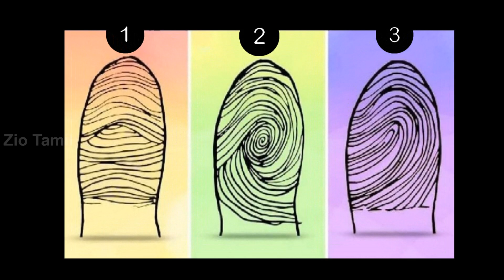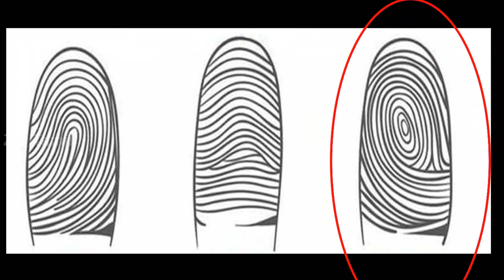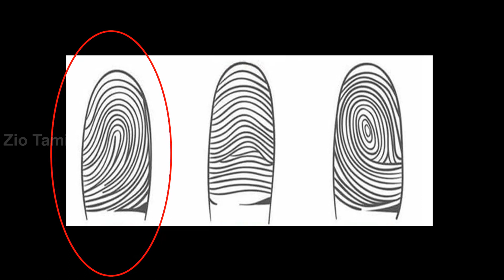இந்த வித்தியாசமான கைரேகைகள் உங்களை பற்றி சொல்லும் ரகசியம் என்ன தெரியுமா? | Zio Tamil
இந்த வித்தியாசமான கைரேகைகள் உங்களை பற்றி சொல்லும் ரகசியம் என்ன தெரியுமா?

Do you know the secret that these strange fingerprints tell about you in tamil